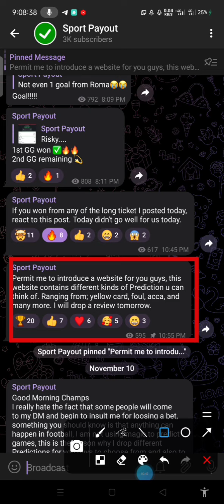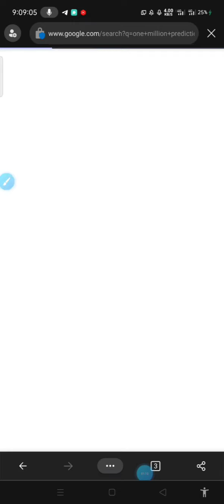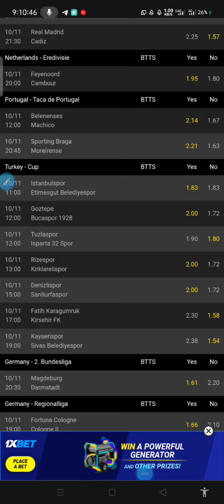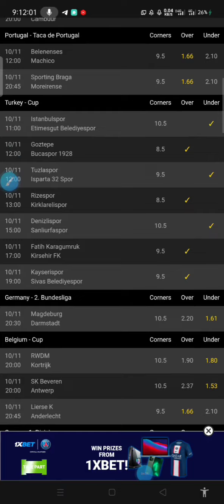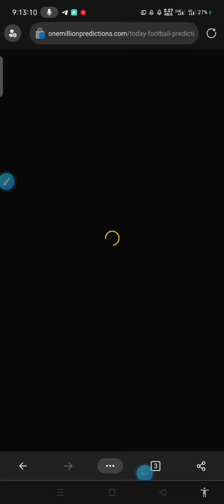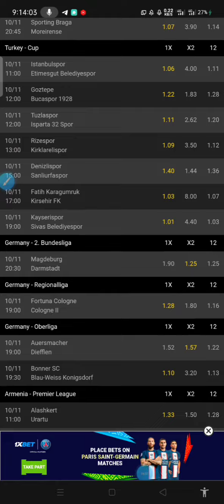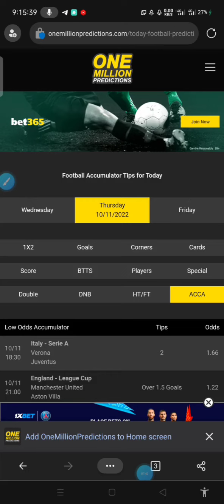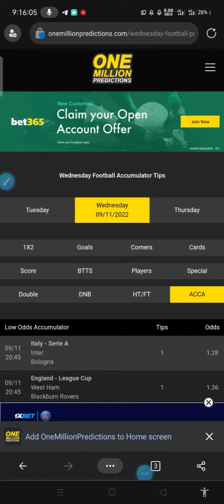The one VIP website with Different kinds of Prediction | Soccer Prediction